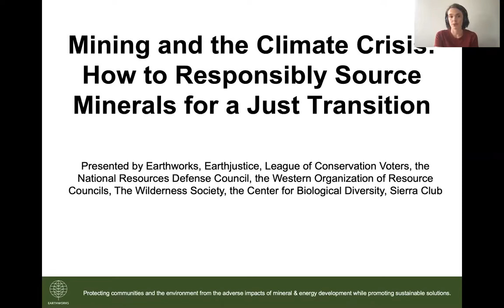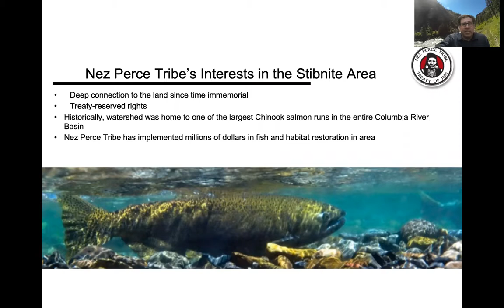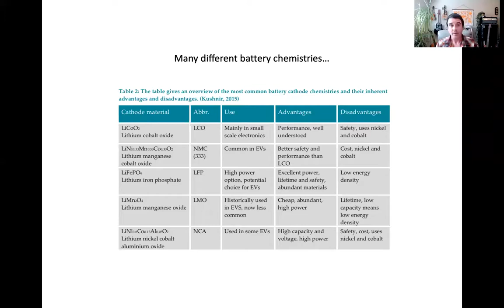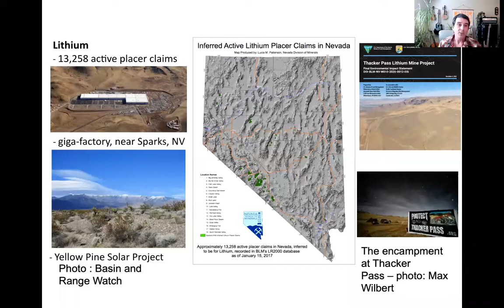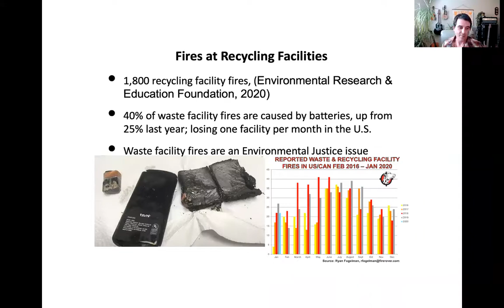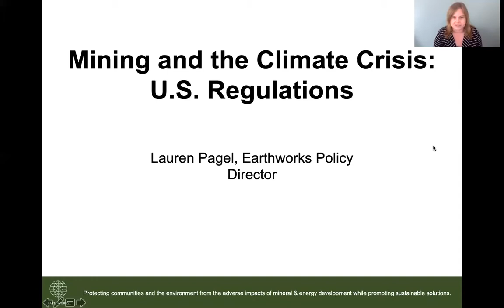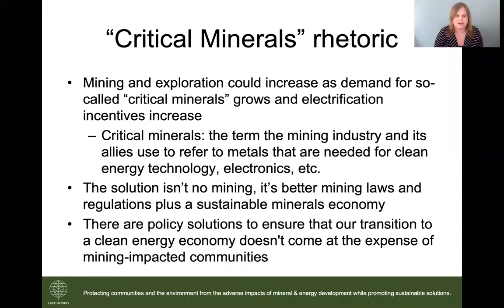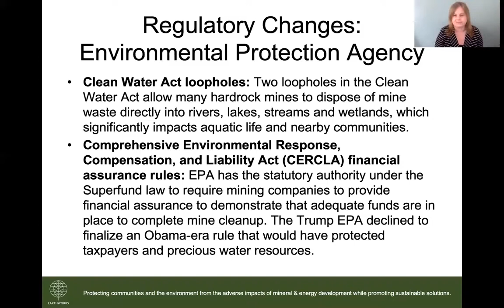Mining & Climate webinar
A virtual briefing about ensuring that the transition to renewable energy sources is powered by responsibly and equitably sourced minerals to minimize the need for new extraction and move the mining industry toward more responsible practices.